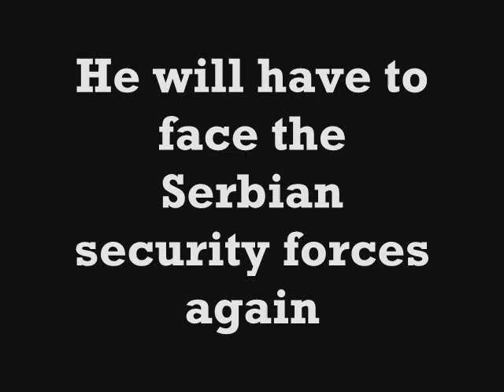The KLA Returns: Point Preševo ( Trailer )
Movie trailer about a former KLA soldier who took his own life to form the KLPMB to take more of Serbia, but how will he face the Serbian goverment while they are holding his girl in the interrogation room? His friends Pepe and Rambo are in Preševo to train the KLPMB to terrorize more of Serbia!

Coming Soon to Theatres near you
The KLA Returns: Point Preševo

podunavljac films

2007 | directed by Podunavljac | Starring : Ramush Rugova with Pepe Hardinaj and Rambo Sedju

sound by THX Ltd.